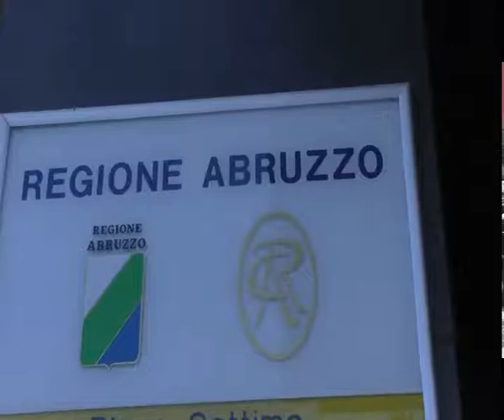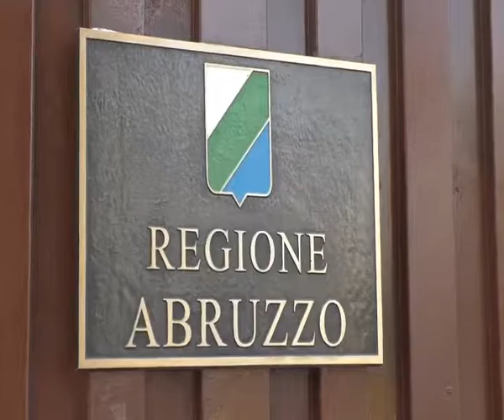Placido: Turrivalignani, priorità più servizi pubblici, collegamenti bus e rifacimento strade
Gianni Placido: Turrivalignani, la priorità sono più servizi pubblici, collegamenti bus e rifacimento delle strade.